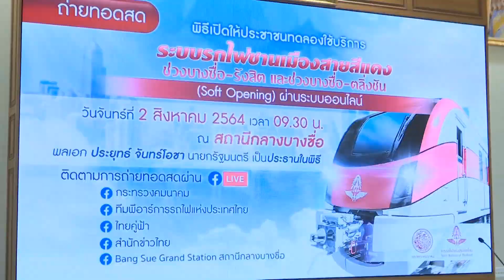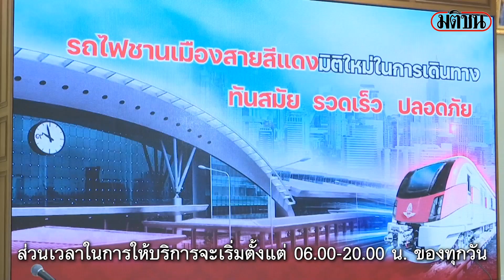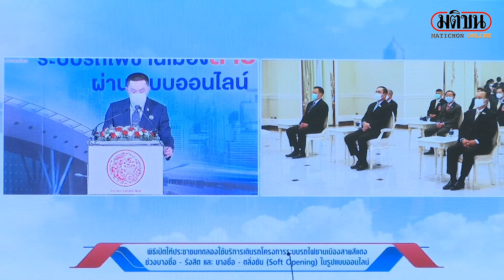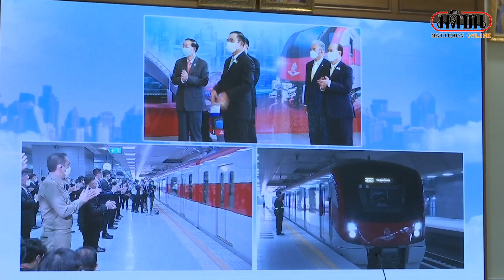: Matichon Online เปิดแล้ว! รถไฟฟ้าสายสีแดง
Official Matichon Online เปิดแล้ว! รถไฟฟ้าสายสีแดง ช่วงบางซื่อ-รังสิต และบางซื่อ-ตลิ่งชัน พร้อมให้บริการประชาชนฟรี ยาว 4 เดือน

 เมื่อเวลา 10.00 น. วันที่ 2 สิงหาคม ผู้สื่อข่าวรายงานว่า พล.อ.ประยุทธ์ จันทร์โอชา นายกรัฐมนตรี เป็นประธาน พิธีเปิดให้ประชาชนทดลองใช้บริการ ระบบรถไฟชานเมืองสายสีแดง ช่วงบางซื่อ-รังสิต และบางซื่อ-ตลิ่งชัน ผ่านระบบออนไลน์ ณ ตึกภักดีบดินทร์ ทำเนียบรัฐบาล ส่วนนายศักดิ์สยาม ชิดชอบ รัฐมนตรีว่าการกระทรวงคมนาคม พร้อมด้วย นายอธิรัฐ รัตนเศรษฐ รัฐมนตรีช่วยว่าการกระทรวงคมนาคม นายวีรศักดิ์ หวังศุภกิจโกศล รัฐมนตรีช่วยว่าการกระทรวงคมนาคม และผู้บริหารจากกระทรวงคมนาคม ร่วมเป็นสักขีพยาน ณ สถานีกลางบางซื่อ

นายศักดิ์สยามกล่าวว่า หลังจากนี้รถไฟชานเมืองสายสีแดง ช่วงบางซื่อ-รังสิต และบางซื่อ-ตลิ่งชัน จะเปิดให้บริการฟรีแก่ประชาชน โดยเริ่มตั้งแต่วันที่ 2 สิงหาคม-ปลายเดือนพฤศจิกายน 2564 หรือประมาณ 4 เดือน ก่อนจะให้บริการเชิงพาณิชย์แบบเต็มรูปแบบต่อไป